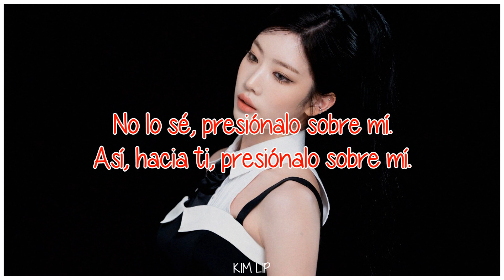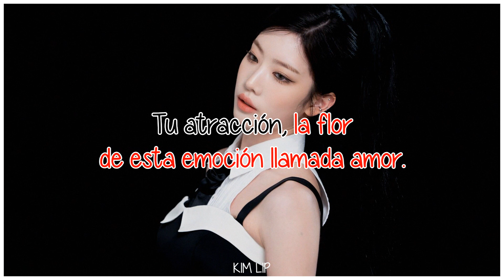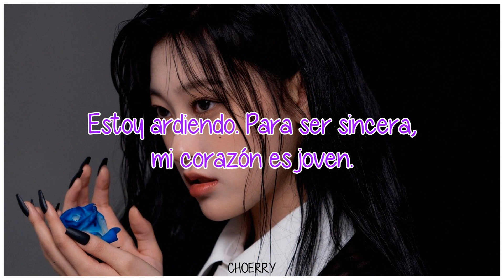Je Ne Sais Quoi | ODD EYE CIRCLE | Sub Español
· Canción: Je Ne Sais Quoi
· Grupo: ODD EYE CIRCLE
· Mini Álbum: Version Up
· Año: 2023

Jinsoul (azul) - vocalista, rapera y bailarina
Kim Lip (rojo) - líder, vocalista y bailarina
Choerry (morado) - vocalista, rapera y bailarina